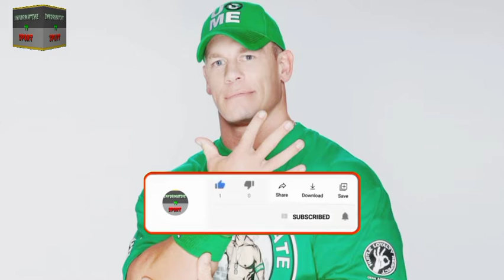John Cena Life Style 2022 | Biography, Career, Income, Family, Net Worth, House, Cars Collection.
John Cena Life Style 2022 | Biography, Career, Records, Income, Family, Net Worth, House, Cars Collection.

In This Video We Talk About The Superstar Of WWE John Cena . We Shared Updated Information Related to John Cena Biography, Career, Records, Net Worth, House And Cars Collection. We hope that our video Entertain You.